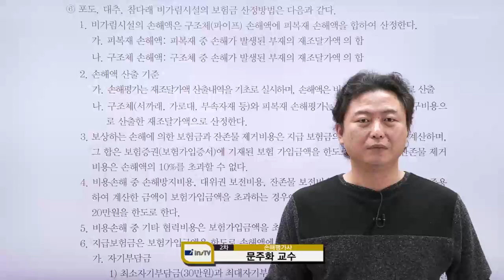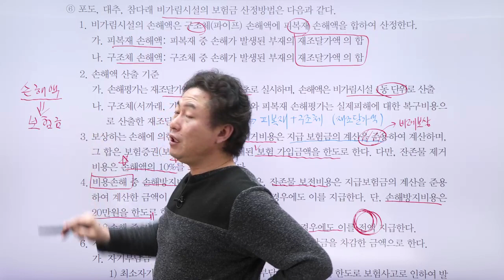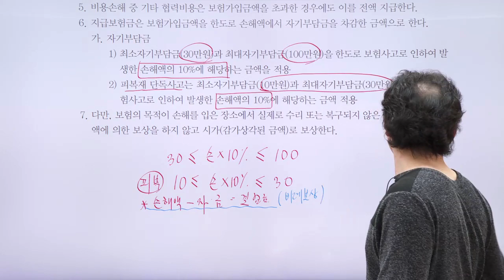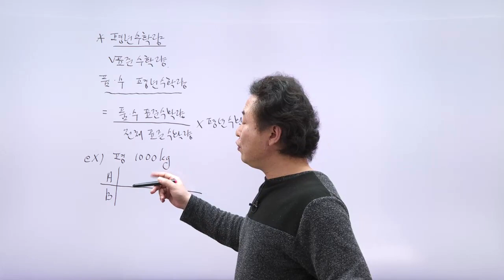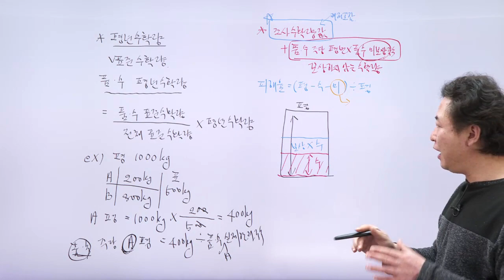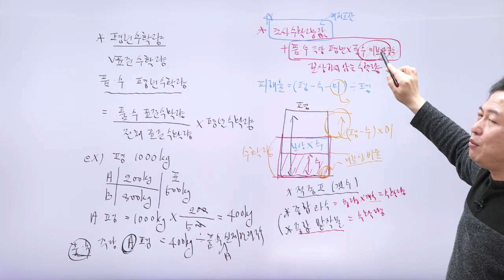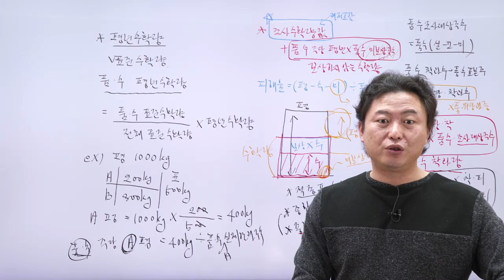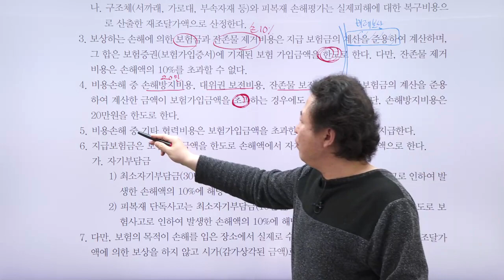손해평가사 2차, 2과목 기본이론 - 비가림시설, 보험금 산정 - 문주화 교수